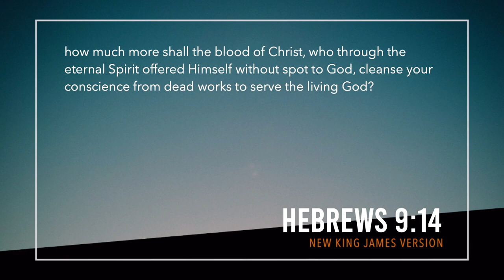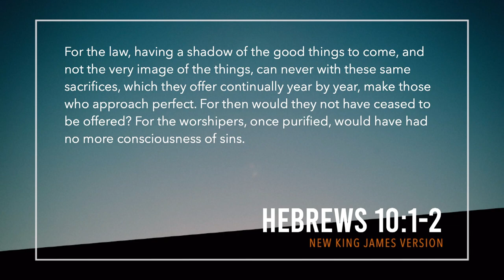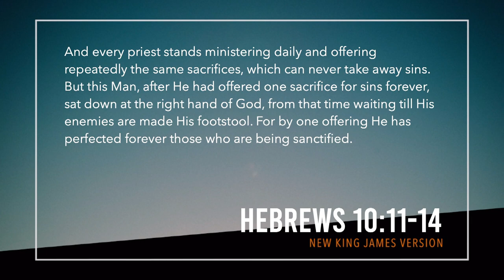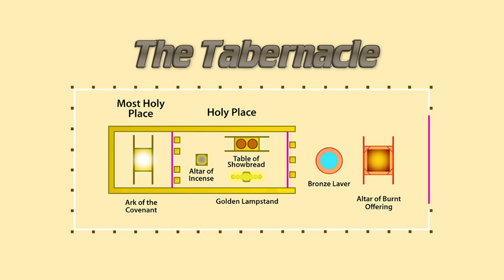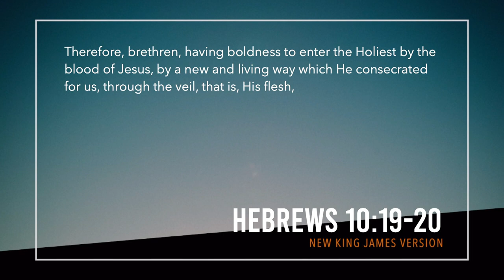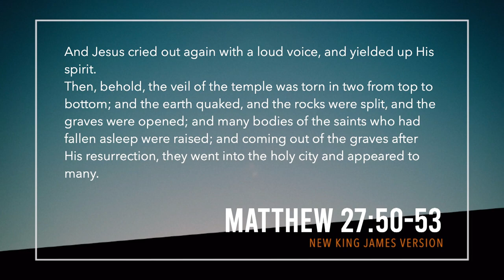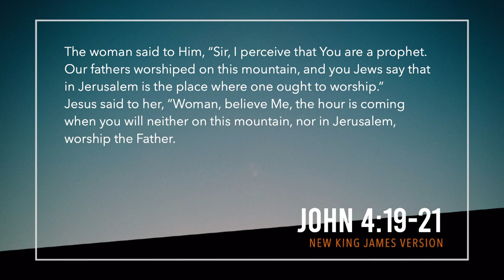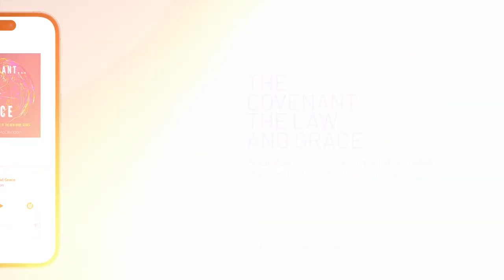3D Worship: What It Means to Worship in Spirit and in Truth (Part 3)